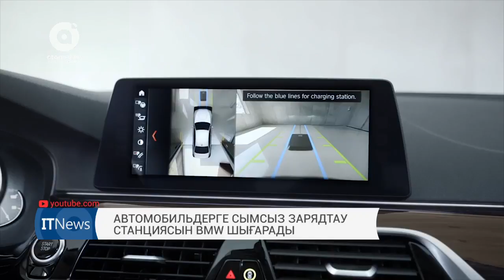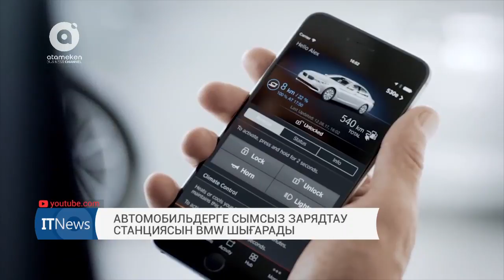IT News - Илон Маск ракеталары, джетпак және ұшатын мотоцикл (04.10.2017)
Ұшатын мотоцикл сынағын «Калашников концерні» өткізді Сондай-ақ, бағдарламада:
* Илон Маск ұшақтардың орнына ракета және әуе кемелерін пайдалануды ұсынды
* Біріккен Араб Әмірлігінде Марстағы өмірді еліктейтін қала болады
* Ең үздік джетпакқа «Boeing» компаниясы 2 млн доллар төлейді
* Автомобильдерге сымсыз зарядтау станциясын BMW шығарады
* Күннен қуат алатын «ақылды» сағаттар шығарылды
* RevolCam - қосымша мүмкіндіктері бар смартфонға арналған мульти-объектив
Шолушы: Жалгас Азганбаев